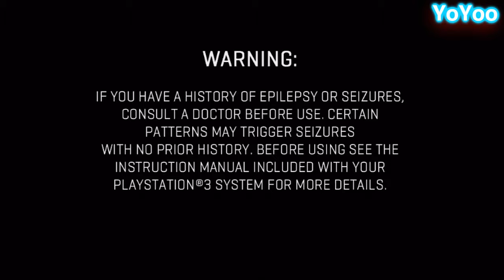StarHawk Multiplayer Beta Gameplay (HD)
Starhawk ealy beta gameplay